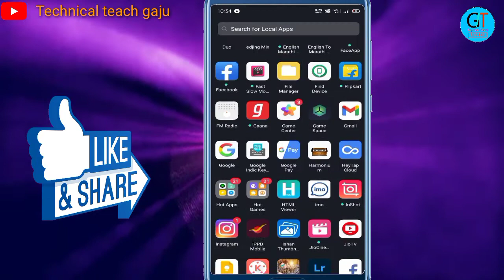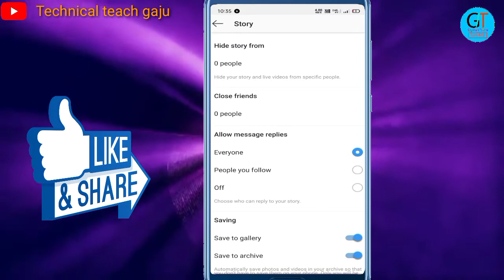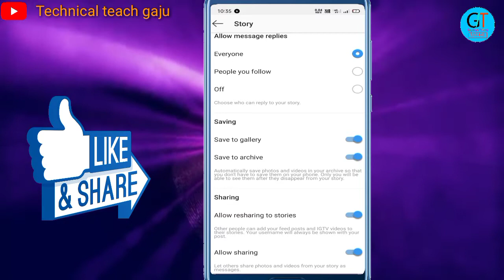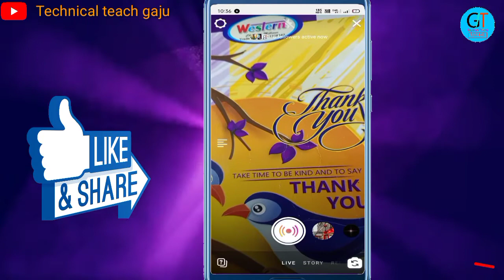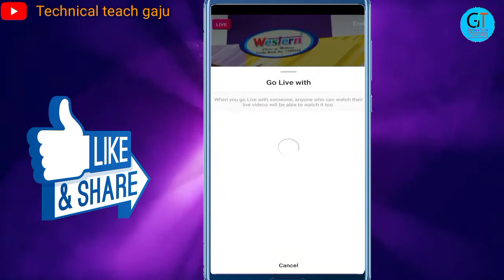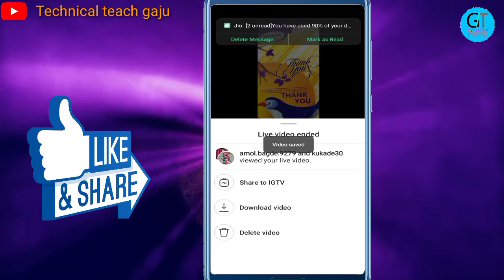Instagram mein live Kaise jaaye 🤔 how to go live on Instagram 👍🤔🔥🔥 Instagram me live Kaise Kare 🔥🔥🤔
from ramtek .Nagpur Maharashtra

your queries 👈👈🤔🤔🤔👇👇🙏🏿🔥🔥

Instagram mein live Kaise Aaye
Instagram mein live kaise karen
how to live on Instagram
how to come live on Instagram
how to go live on Instagram
Instagram mein live Kaise jaati hai
Instagram par video kaise banaye live
Instagram Instagram par live video Kaise banaen
Instagram par live chat kaise karen
Instagram par live Kaise aate Hain full tutorial in Hindi
how to come live on Instagram full tutorial in Hindi
Instagram par live banana sikhe
Instagram par live video banana sikhe
Instagram par live video banaen sabse aasan se
technical tej gaju
Manoj Dey